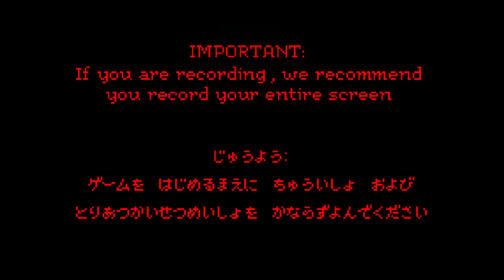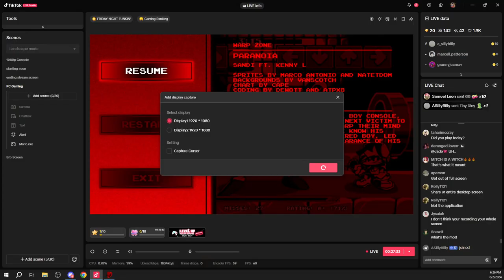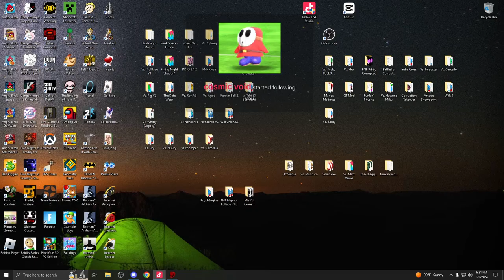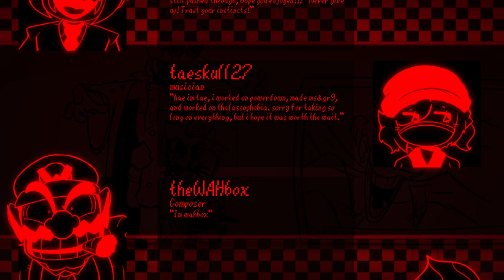Playing Friday Night Funkin' 7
I'll add chapters for every Mod I played for you to pick and watch!

0:00 Start of Stream

Streamed on TikTok LIVE on June 2nd, 2024.